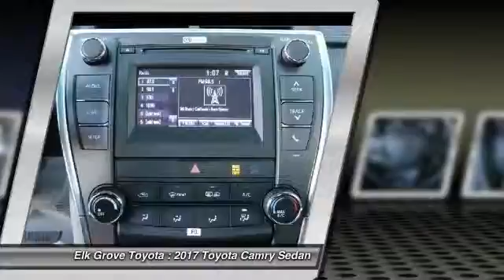2017 Toyota Camry Elk Grove Toyota 112870